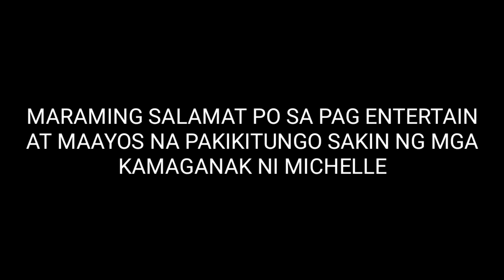MICHELLE BINISITA NATIN